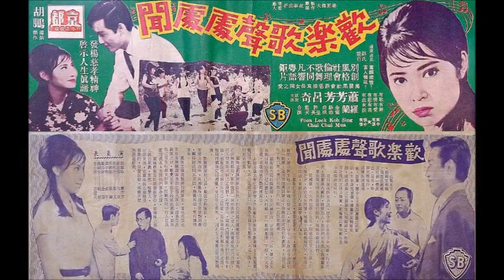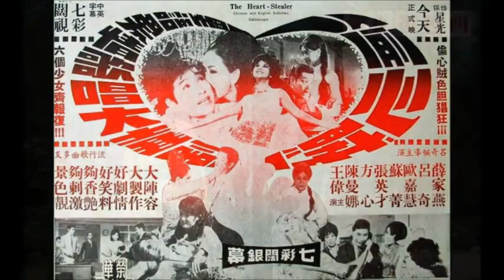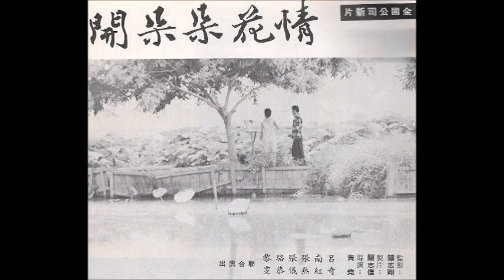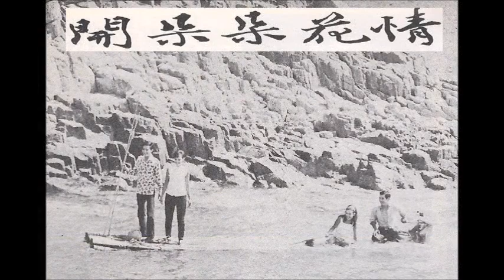呂奇電影圖集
~ 再次上載。~ ^^

背景音樂 :
我在你左右
(即 샌프란시스코/三藩市 ~ 백설희/白雪姬 ~《我在你左右》原曲

Credit :
1. HKMDB
2. Jong's Collection